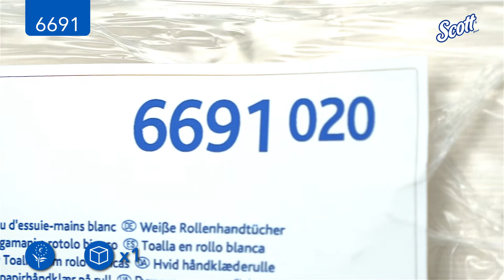6691 Scott® Essential Hand Towels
Unboxing the case content, a short video for - 6691 Scott® Essential Hand Towels

See exactly how the product is packaged, and what’s inside.
to find out more.